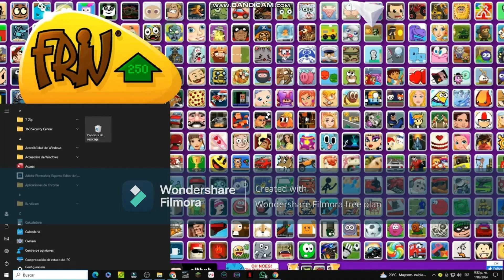Papa's Cheeseria | RANK 57 - All St. Paddy's Day Toppings Unlocked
PAPA'S CHEESERIA
Rank 57 - Day 87

NEW CUSTOMER: Wendy
LAST ST. PADDY'S  DAY TOPPING: Irish Parsley Sauce (Holiday Sause)